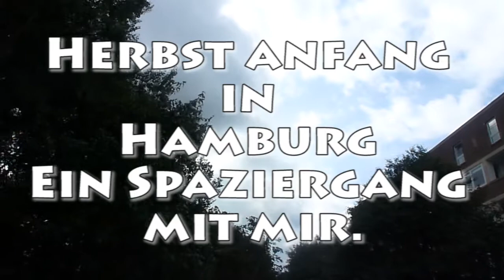Herbstanfang in Hamburg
Hoffi know Hoff geht mit Ihnen durch einen Park in Hamburg und es Septer. Man sieht wie die Blätter sich färben. Alles weitere können Sie unter meiner Internetseite (Hompace ) lesen